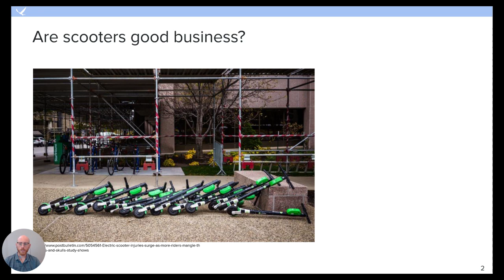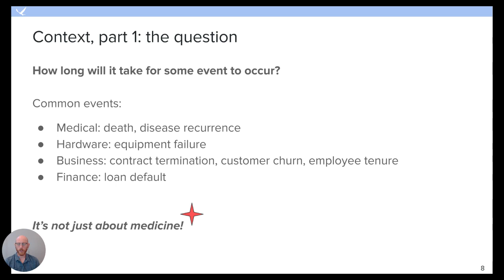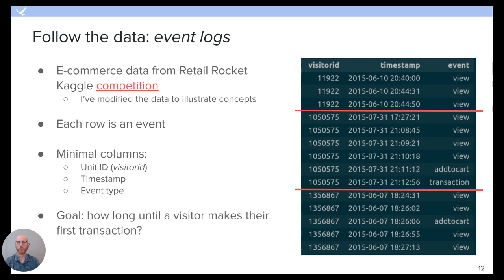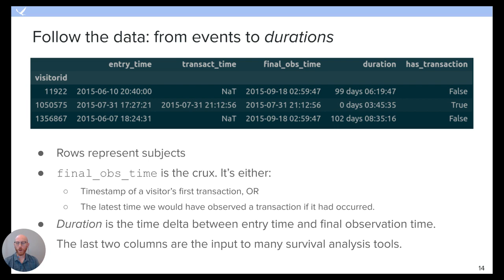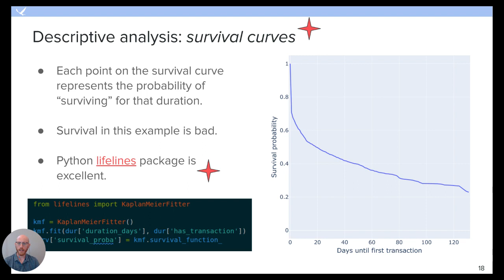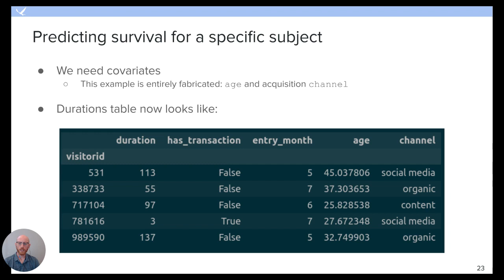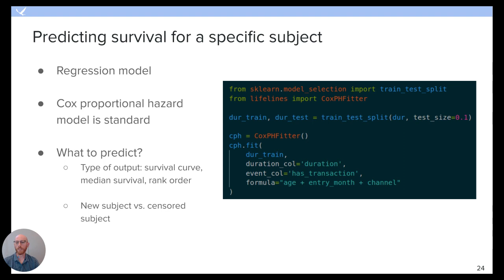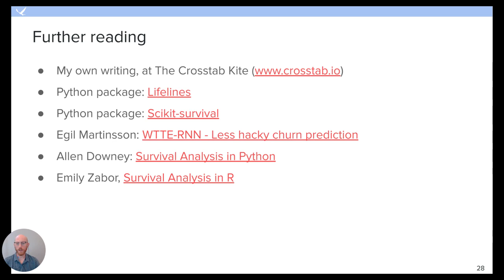Applications of Modern Survival Modeling with Python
Survival models describe how long it will take for some important event to occur. Because they account for censored data and avoid arbitrary binarization thresholds, they are a natural fit for many applications. In churn prediction, for example, it can be more useful to model the time until a subscriber churns, instead of the probability of churn over some arbitrary time window. Similarly, for hardware engineering, it can be more valuable to know the likely time until a piece fails instead of the probability of failure over a fixed time frame.

Despite the name survival, not all applications involve negative outcome events; in some cases, we want to reduce the time-to-event. For example, we can use survival models to decide between competing sales strategies; the better policy is the one with the shortest time-to-conversion.

While conceptually elegant, survival analysis has historically been popular only within a handful of applied domains, especially clinical research. The machine learning community has recently taken notice, however, and survival analysis is gaining traction within research, applications, and software circles.

Our goal in this talk is to help the audience add survival modeling to their working data science tool belt. We’ll first introduce basic concepts of survival analysis like censored data, duration matrices, and survival curves. We’ll then show when to consider using survival models instead of other methods, how to use popular Python survival analysis tools Lifelines, Scikit-survival, and Convoys, and how to interpret model results for either prediction or decision-making. Throughout, we’ll emphasize the machine learning perspectives on the topic.